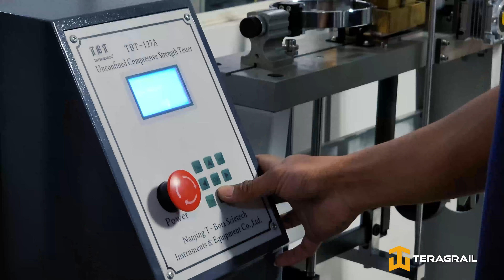Teragrail Brand Video 2022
Audio-Visual Video of Teragrail Geology & Geotechnics Construction, Inc. Visit our